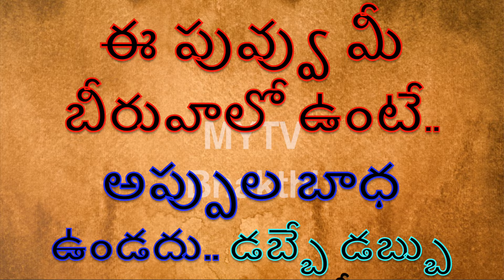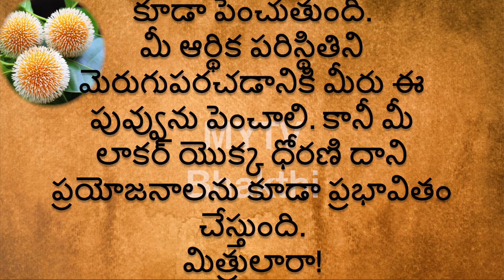ఈ పువ్వు మీ బీరువాలో ఉంటే అప్పుల బాధ ఉండదు డబ్బే డబ్బు|ధర్మ సందేహాలుvastu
MYTV Bhakthi